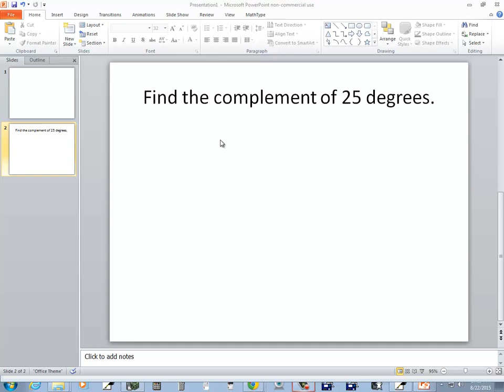Trigonometry - Homework - P82220151016